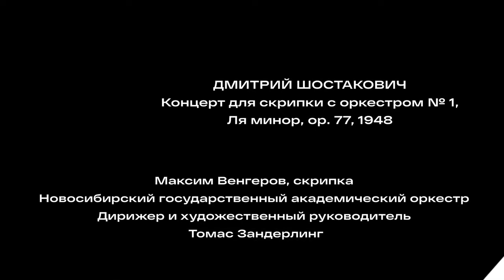Maxim Vengerov plays Shostakovich Violin Concerto No. 1 (2019)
I am excited to share the release of this new performance, filmed on 3 September 2019 at the season opening of the Novosibirsk State Philharmonic Orchestra with great Shostakovich specialist and conductor Thomas Sanderling at Arnold Kats State Concert Hall. Maestro Sanderling is principal conductor and artistic director of the orchestra.

The music of Shostakovich is like a black and white historical documentary about the Second World War. This was approximately when both this piece and his 10th symphony were written. This work was not performed for many years and kept hidden by the composer for fear of releasing it because it speaks the truth against the Stalinist regime.

Shostakovich's works shows us a different perspective on music; it’s not absolute music like Mozart or Beethoven, but Shostakovich is like a reincarnation of Beethoven because he speaks the message of truth, brotherhood, love, passion, suffering, hope and humour and so on...